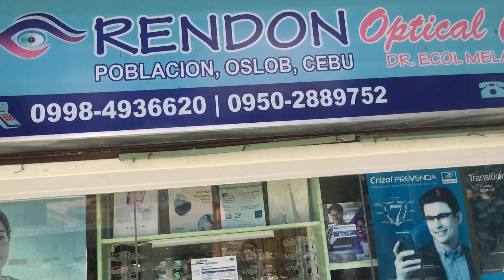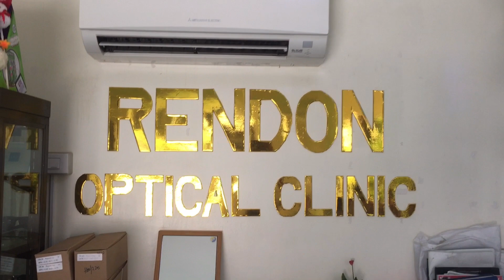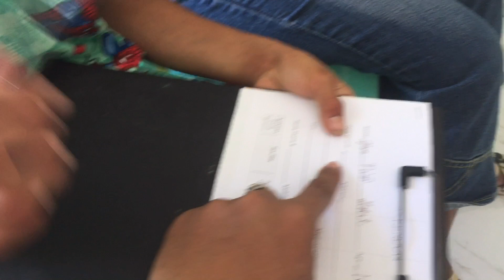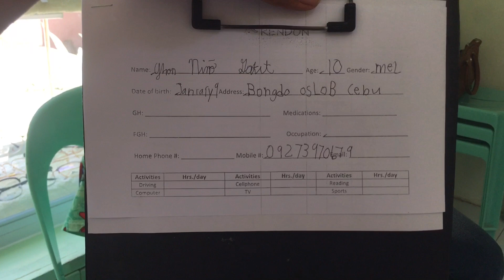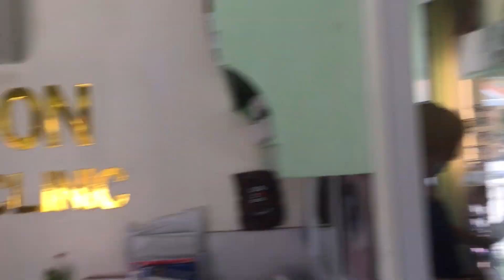The Story of Ate Evelyn and Niño Part 4 ( Nagpacheck-up nami sa Doctor and badnews 😓😢😟😔 )